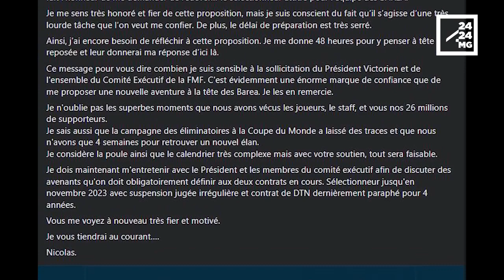VAOVAO - MINUTE FLASH 29 APRILY 2022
FAMPIAKARANA NY KARAMA- Tokony hiarahana mijery ny hanampiana ireo mpiasa hoy ny filoha Andry Rajoelina
FIFAMOIVOIZANA - Mandinika ny hampiakarana ny saran-dalana ireo mpitatitra any amin'ny zotra nasionaly sy rezionaly
BAOLINA KITRA – Notendren'ny Federasion'ny baolina kitra hanazatra ny Barea indray i Nicolas Dupuis, mangataka 48 ora hieritreretana izy